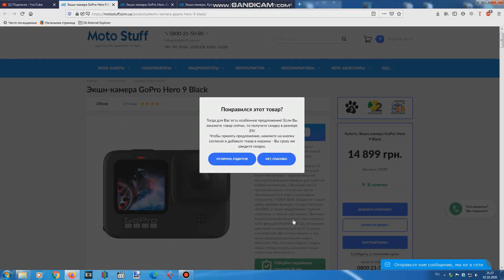GoPro 9 - Тесты стабилизации и удержания горизонта, съемка с квадрокоптера теперь как с подвесом?